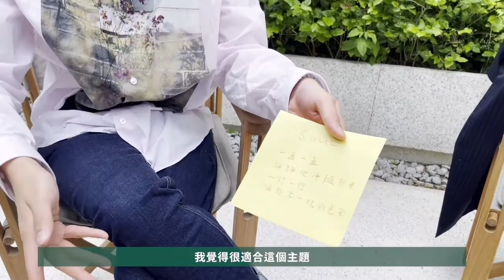查理斯王子expressive arts therapy